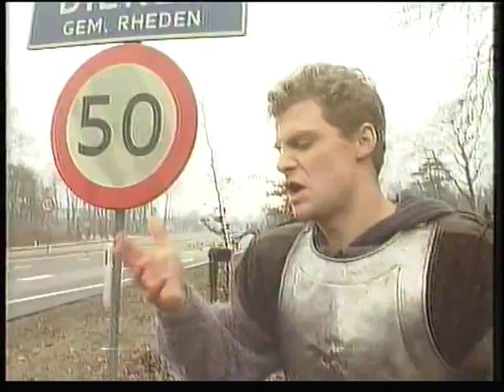De Ridders van het Hete Hangijzer - afl.3: Isabels beestachtige test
Elfdelige Nederlandse KRO-dramaserie waarin de ridders Koen en
Reinaut ten strijde trekken tegen het kleine kinderleed.
afl. 3 Isabels beestachtige test - uitzending 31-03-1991
Rolverdeling:
Koen: Bart Oomen
Reinaut van Aerdenvoorde: Erik de Vogel
Speciale gast: Jon van Eerd

Jan Hovers (regie)
Paul op 't Ende (scenario)
Floris Koot (scenario)
Gerda Ottervanger (productie)
Gabriël Maassen(eindredactie)